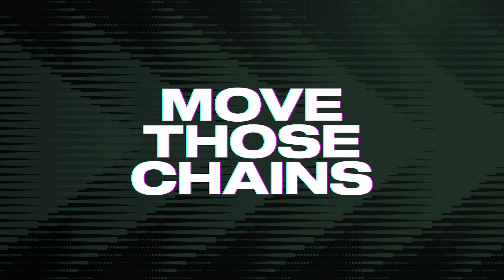Vikings vs Packers Week 8 Simulation (Madden 24 Rosters)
in today's episode of Madden 23 we will be simulating the Minnesota Vikings versus the Green Bay Packers using Madden 23 realistic simulation with Madden 23 Next Gen